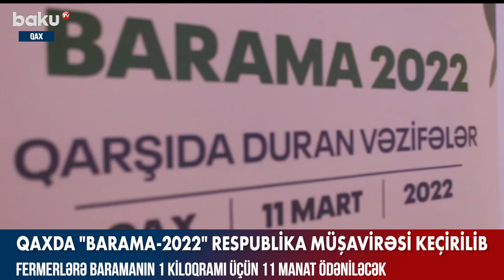Qaxda "Barama-2022" respublika müşavirəsi keçirilib - BAKU TV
Qaxda Kənd Təsərrüfatı Naziri İnam Kərimovun iştirakı ilə "Barama-2022" respublika müşavirəsi keçirilib.
Nazir bu il barama mövsümünə hazırlıq və qarşıda duran vəzifələr barədə fermerləri məlumatlandırıb.
İnam Kərimov bildirib ki, bu il fermerlərə dəstək tədbirlərinin artırılması üçün artıq hər kiloqram baramaya verilən 5 manat subsidiya 6 manata qaldırılıb. “Azəripək” tərəfindən baramanın hər kiloqramına verilən 4 manat artırılaraq 5 manata çatdırılıb.
Bildirilib ki, Kənd Təsərrüfatı Nazirliyi olaraq bu il Azərbaycana 11300 qutu tut ipəkqurdu gətiriləcək.
Müzakirələrin sonunda bu formatda görüşlərin davam etdiriləcəyi, qaldırılan məsələlərin həlli istiqamətində görülən işlər barədə fermerlərin məlumatlandırılacağı bildirilib.